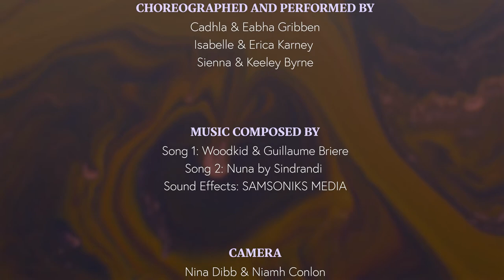Open Space Project "Dancing Diaries" - directed by Clíodhna Doherty.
"Dancing Diaries"

- Directed by Clíodhna Doherty
- Choreographed & Performed by Cadhla & Eabha Gribben, Isabelle & ErikaKarney and Sienna & Keeley Byrne.
- Camera (outside part): Nina Dibb & Niamh Conlan.
- Soud Effects & Postproduction: SAMSONIKS MEDIA.

SPECIAL THANK YOU to Katie & Niamh Conlan from KNC Performing Arts Company.

"Dancing Diaries" is a part of Open Space project 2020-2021 - a piece about freedom, exploring and expression directed by Cliodhna during the lockdown through zoom.
The project is the annual community engagement programme committed to providing inspirational and educational creative opportunities to support children and adults through the performing arts in collaboration with other art forms.
The 2021 Open Space project, with 3 Northern Ireland artists, including Cliodhna, provides participants with a new channel to express their feelings and the challenges faced during the pandemic.
The exploration of movement, figure, and expression through dance & art as a collaboration.
The aim of the project is to help participants fall in love with the art of dance and better see how the performing arts can be a hugely valuable outlet for understanding ourselves, managing our feelings, and navigating the challenges of growing up in isolation.
Cliodhna Doherty led the dancers to create dance diaries - daily life from morning to night during the isolation, while she captured the movements in her paintings. 10 canvases are now available for public view in the Dance Associate Studios.

Funded by Arts Council of Northern Ireland, Department for Communities- Social Enterprise Northern Ireland.